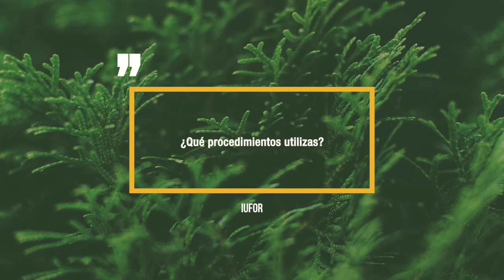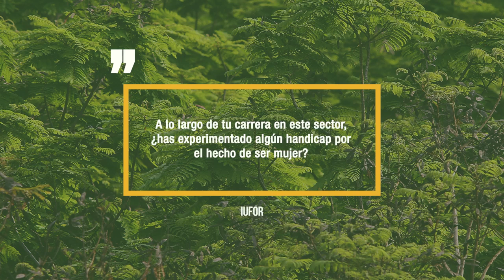Irene Ruano. IUFOR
En esta serie de entrevistas, investigadoras del Instituto Universitario de Investigación en Gestión Forestal Sostenible (iuFOR) nos hablan sobre los desafíos y aprendizajes a lo largo de su carrera científica. A través de sus experiencias, comparten su visión sobre la investigación forestal y el papel de las mujeres en la ciencia, resaltando su contribución al avance de la gestión sostenible de los ecosistemas.